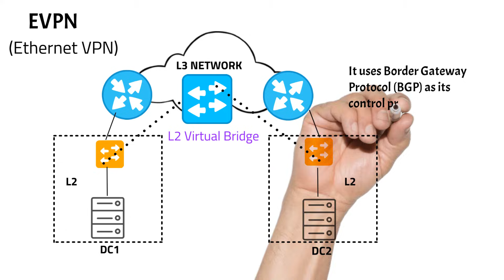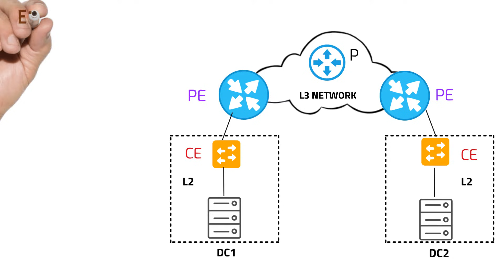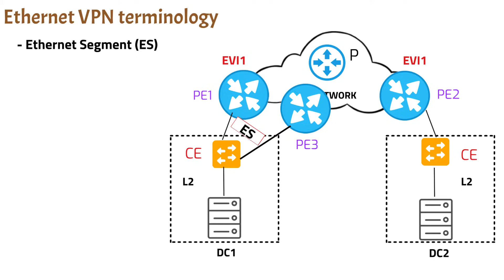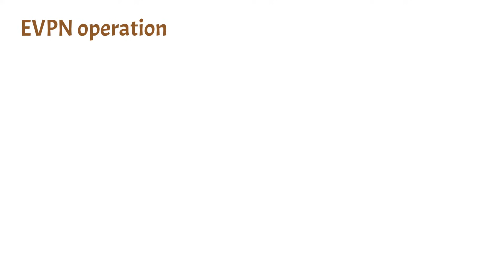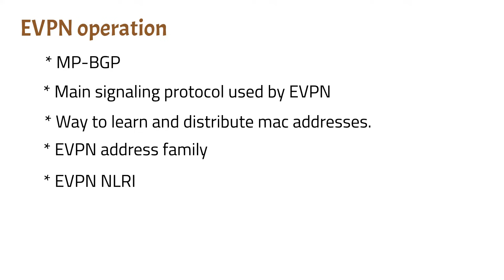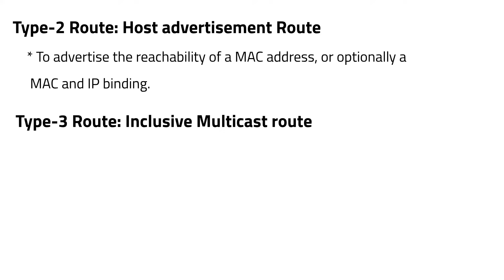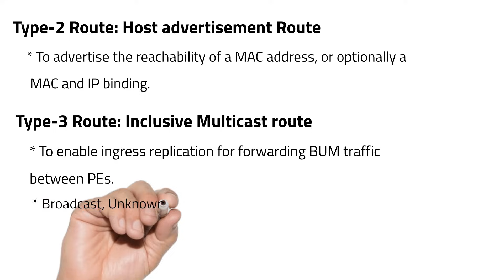EVPN explained in simple terms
🎓 Master Cisco CCNA 200-301 with Industry expert

Looking to deepen your skills in networking? Join my CCNA course: "CCNA 200-301 v1.1 -Complete course with simple approach."! 🚀

📚 What's Inside:

Network Fundamentals concepts
Ethernet switching Technologies
IPv4 and IPv6 addressing concepts
IP routing and protocols
IP services and protocols used in network
Network Security concepts.
Network automation and programmability , AI.
Practice exams, Step-by-Step lab practice Guides, Real-World analogies, etc

This course is designed to fully prepare you for Cisco’s CCNA v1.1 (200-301) exam and to equip you with skills for your networking career.

Thank you for supporting the channel and investing in your skills! If you have questions, drop a comment, and I'll be happy to help!